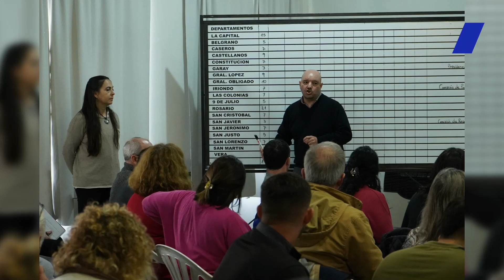AMSAFE 2023 En la Paritaria, en la Escuela, en la Calle